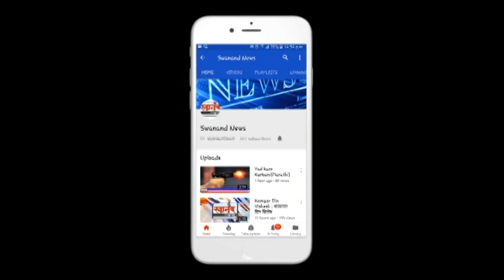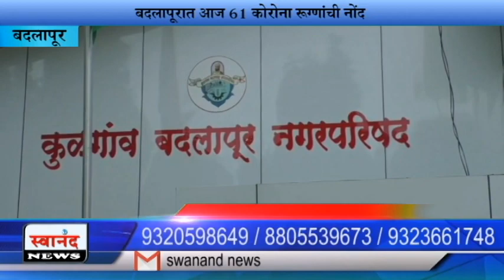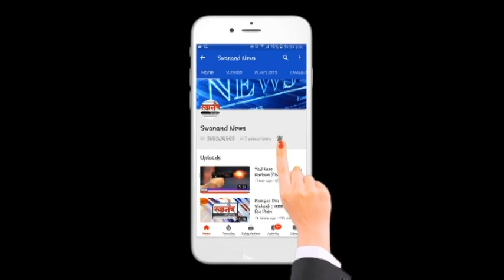आज आढळले 61 नवे कोरोना रुग्ण ! रुग्णांची संख्या 2806 ! बदलापूर